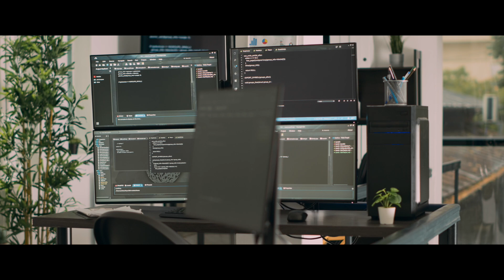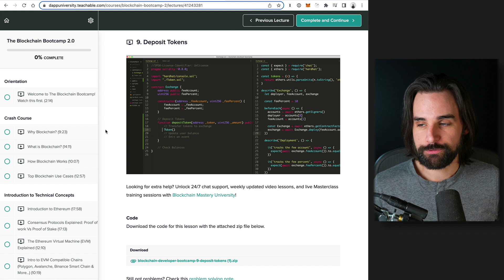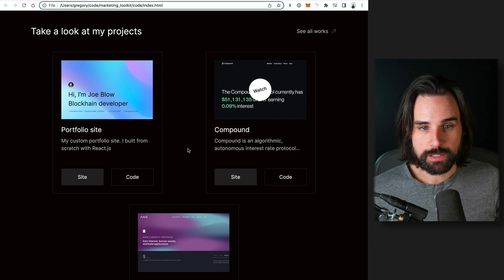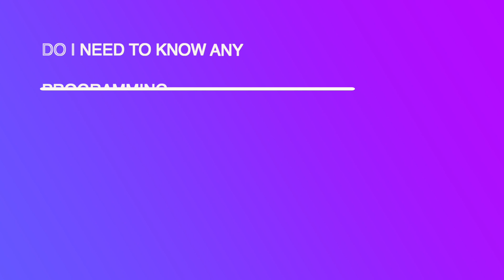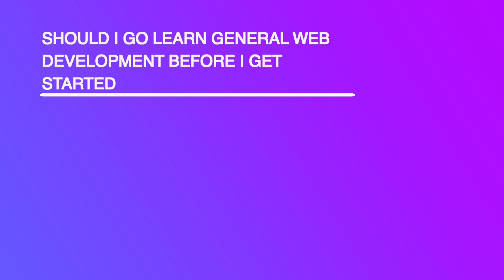How to land a highly paid Web 3.0 job in 2023!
🚨GRAB THE BLACK FRIDAY BUNDLE THIS WEEKEND ONLY!